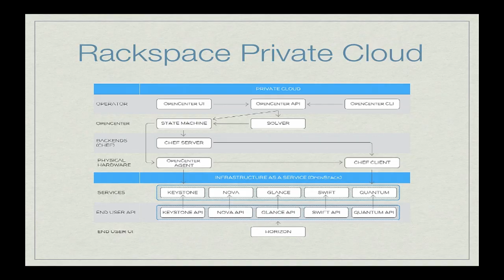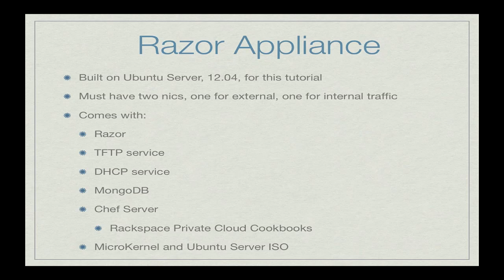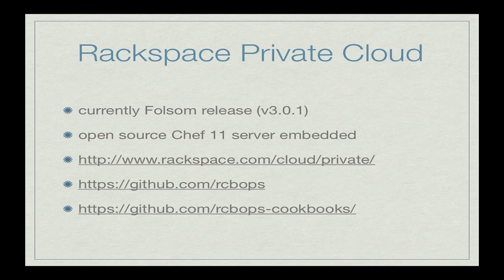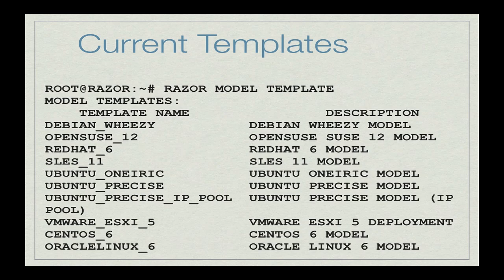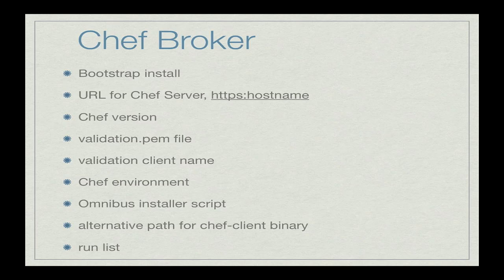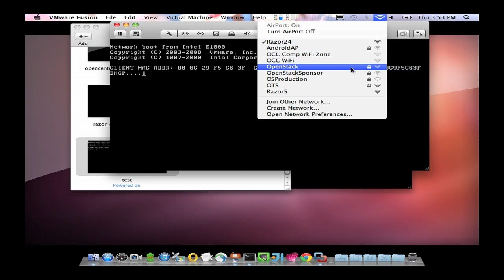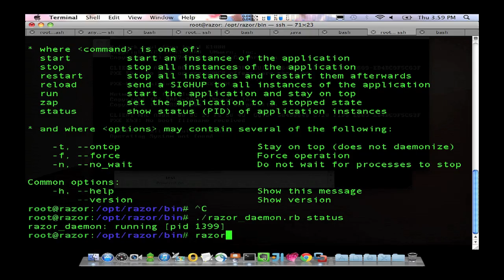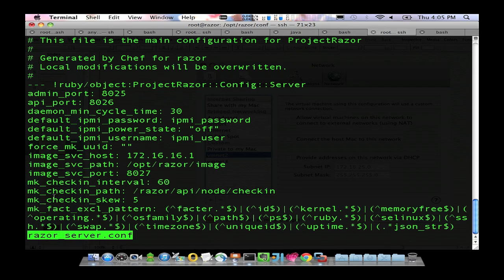Bare Metal To Open Stack with Razor and Chef 2 of 2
Speakers: Matt Ray (Opscode), Egle Sigler (Rackspace)

In this workshop attendees will follow along with the presentation and learn to use the Razor Provisioning Engine along with Opscode Chef to deploy OpenStack to bare metal in an easy to do, easy to maintain, easy to scale fashion. Key take-away:

- Hands on experience with Razor
- Hands on experience with Chef
- Familiarity with the concepts and tools needed to build and maintain an OpenStack Cloud